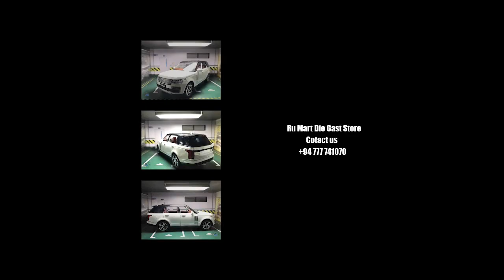Range Rover | Diecast Scale 1:32 Model Vehicle | Ru Mart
Purchase Link (Sri Lanka)